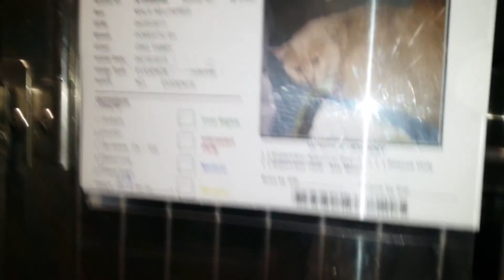Johnny orange guy